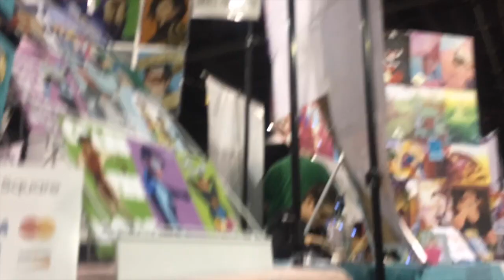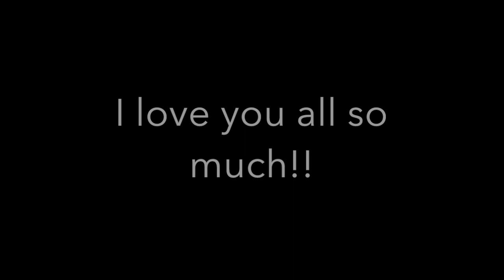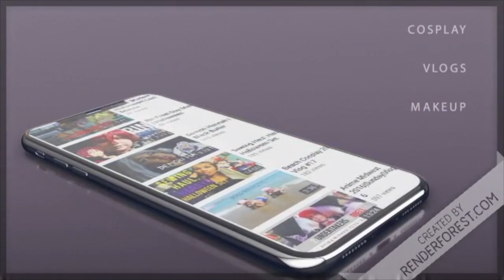Midwest 2018 | Sunday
This video is about Midwest 2018 | Sunday
STALK ME